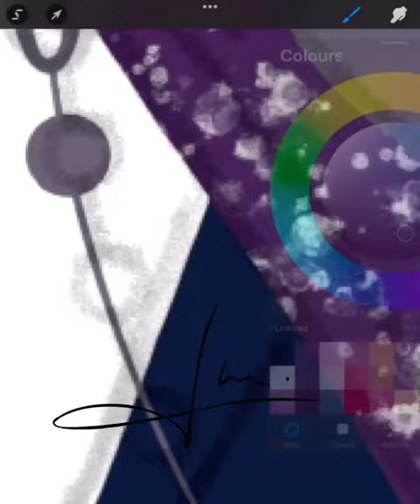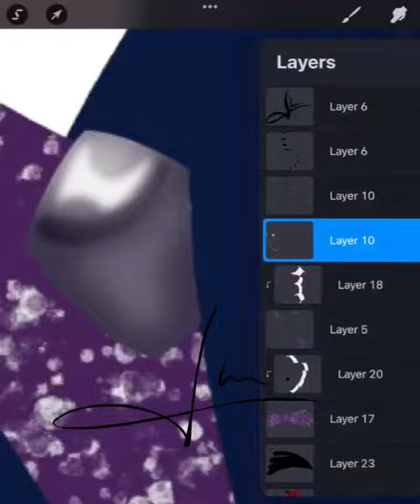baby Anwell Speedpaint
first born son of an elf father and insect hybrid mother

videos such as this can be seen 2 days eariler before youtube